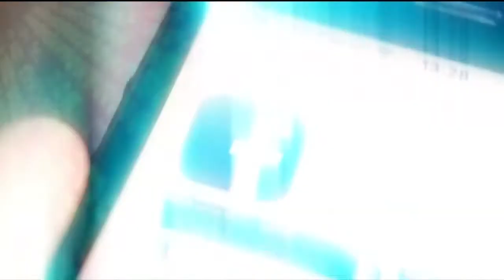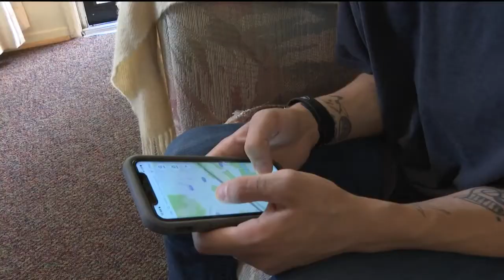Trinidad family warns about a home rental rip-off experience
Finding a place to rent can be stressful and expensive with the start up costs. So, the last thing you want to do is pay somebody and never see the keys to your new place. News5 has the warning signs.